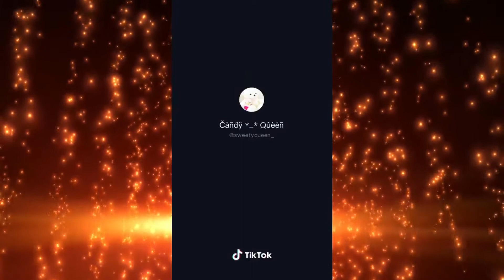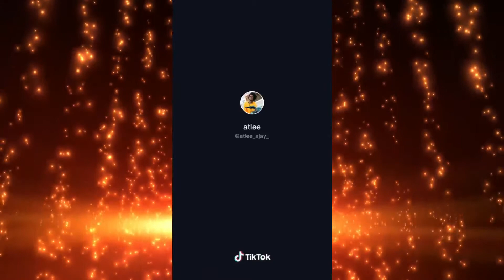Vision Tv TikTok Part 529 Ramnad